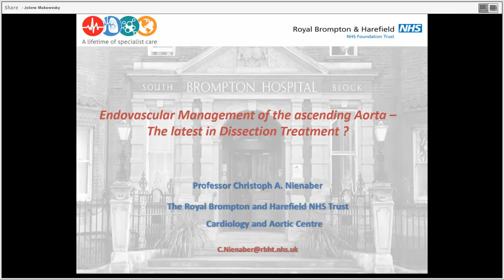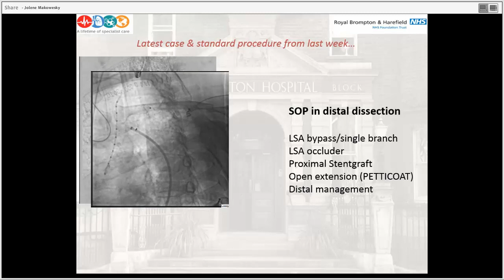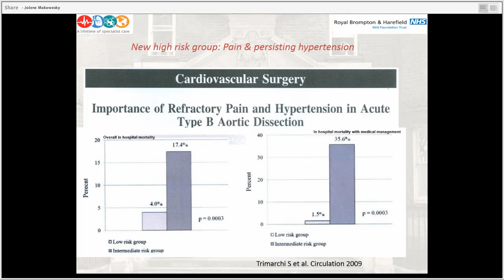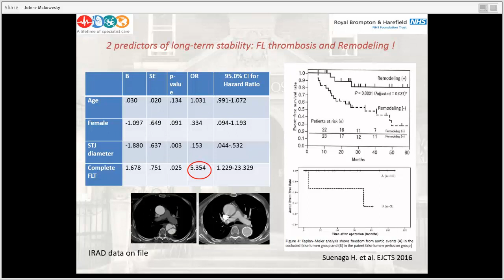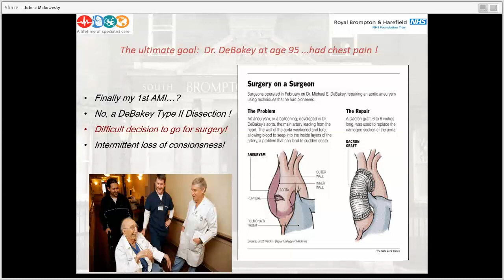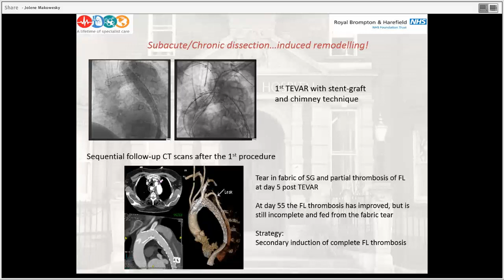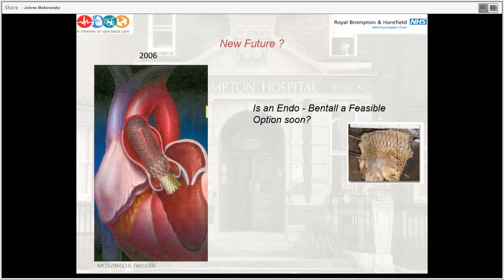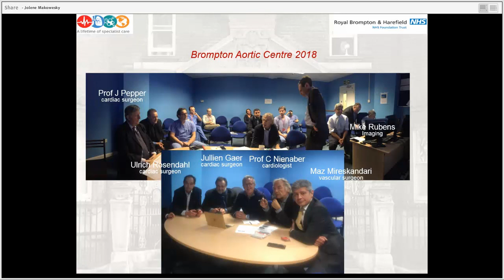Christoph A. Nienaber - 10/01/2018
Endovascular Management of the Ascending Aorta – the Latest in  Dissection Treatment?